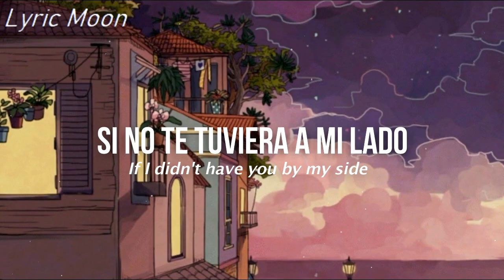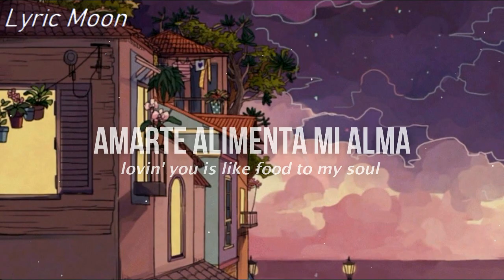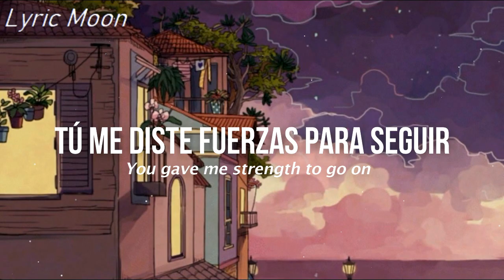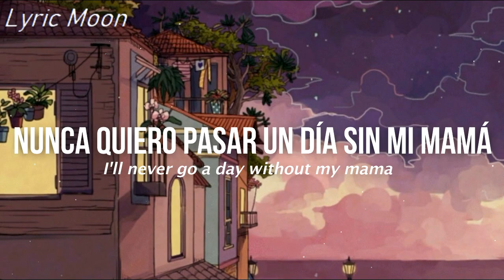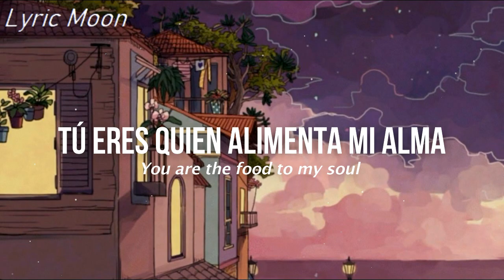Canción para dedicarle a tu mamá || Boyz II Men - A Song For Mama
Esta canción siempre me ha gustado así que quise traducirla para ustedes, y de paso dedicársela a mi mamá...

Nombre de la canción: A Song For Mama
Artista: Boyz II Men

Una canción bonita para dedicarle a mamá en el día de las madres

Lyric:
You taught me everything
Everything you've given me
I'll always keep it inside
You're the driving force in my life, yeah
There isn't anything
Or anyone that I could be
And it just wouldn't feel right
If I didn't have you by my side
You were there for me to love and care for me
When skies were gray
Whenever I was down
You were always there to comfort me
And no one else can be
What you have been to me you will always be
You will always be the girl
In my life for all times

Mama, Mama you know I love you
(You know I love you)
Mama, Mama you're the queen of my heart
Your love is like tears from the stars, yes it is
Mama I just want you to know lovin' you is like food to my soul
Yes it is, yes it is, oh, yes it is, yes it is, yes it is oh

You're always there for me
Have always been around for me even when I was bad
You showed me right from my wrong
Yes you did
And you took up for me
When everyone was downin' me
You always did understand
You gave me strength to go on
There were so many times
Looking back when I was so afraid
And then you'd come to me and say to me
I can face anything

And no one else can do
What you have done for me
You'll always be, you will always be
The girl in my life, ooh oh
(You know I love you, you know I love you)
Mama, Mama you're the queen of my heart, (You are)
Your love is like tears from the stars
Mama I just want you to know (Mama I just want you to know)
Lovin' you is like food to my soul
Never gonna go a day without you
Fills me up just thinkin' about you
I'll never go a day without my mama
Lovin' you is like food to my soul, oh yeah
You are the food to my soul, yes you are